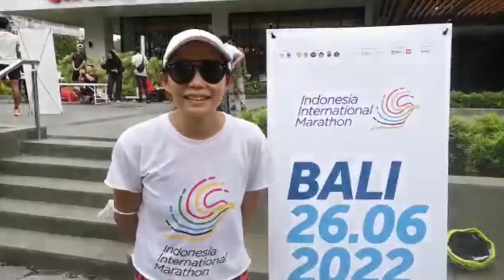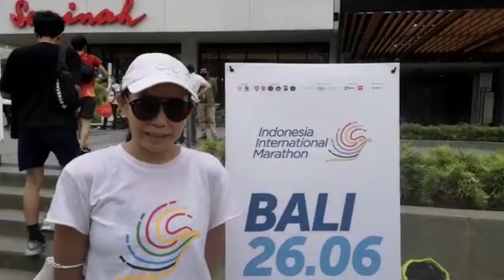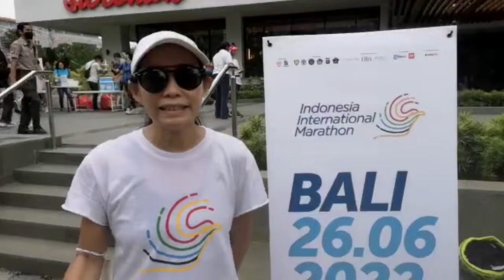Feby Sofia Pernah Catatkan Rekor Lari Gunung Sejauh 120 Kilometer hingga Marathon selama Lima Jam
WARTAKOTALIVE.COM, JAKARTA - Hari ini pelari dari BarengRun - Road to Indonesia International, melakukan giat fun run  di acara Car Fre Day Kawasan Sudirman pagi tadi.

Dimulai pada 06.30 WIB, pelari start dari FX Sudirman dan finish di Sarinah, Thamrin Jakarta Pusat.

Salah satu pelari gunung  Feby Sofia (43) mengikuti acara fun run yang di gelar pagi ini, untuk pemanasan jelang Internasional Marathon di Bali pada 26 Juni 2022.

Ia menceritakan kisah menjadi pelari gunung, bagaimana fisik harus dipersiapkan dengan baik, pola makan yang teratur hingga peralatan yang harus dibawa.

“Saat saya melakukan lari gunung itu, segala persiapan begitu matang, dari segi peralatan harus lengkap karena itu kan kita bawa sendiri, tidak dibantu orang lain,” ucap Feby kepada wartawan warkotalive.com, Minggu (22/05/2022).